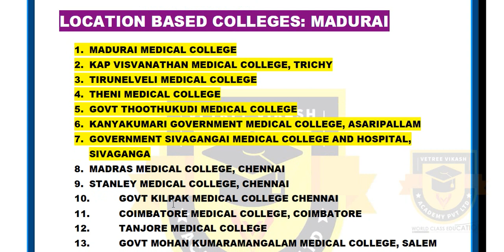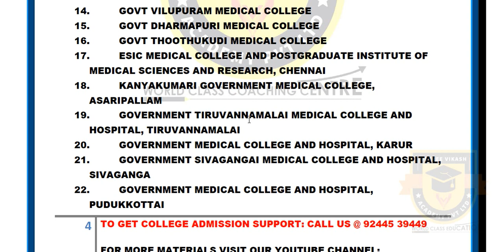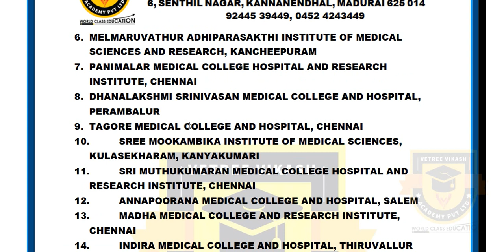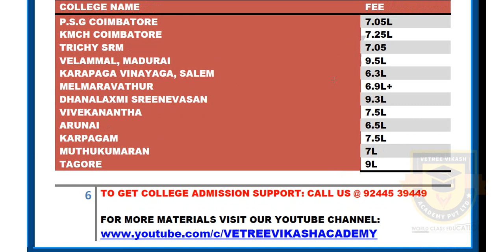TN Medical Counselling | Choice Filling List for 267 Students | 11 Districts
TAMILNADU MEDICAL SELECTION COMMITTEE

Districts: Kanyakumari, Thoothukudi, Thirunelveli, Tenkasi, Viruthunagar, Madurai, Sivagangai, Theni, Ramanathapuram, Dindigul, Pudukottai